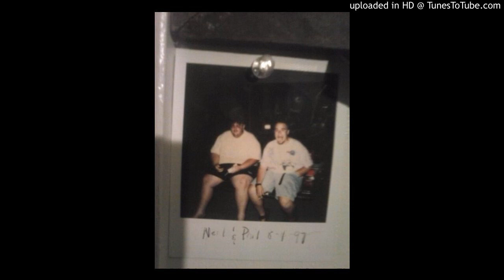So They Say They From the Country by D Truf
performed by D Truf
recorded by Matt Whiteside